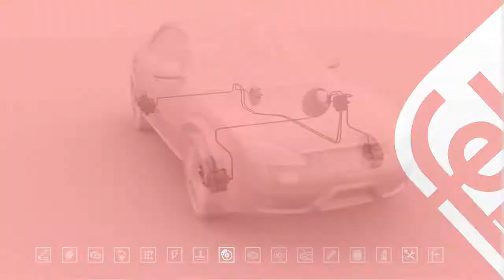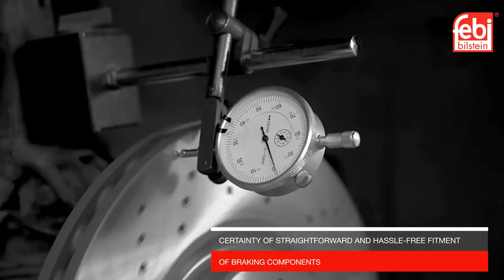Brake Disc - Febi Braking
The brake disc rotates with the wheel. If the brake pedal is depressed, the brake pads are pressed against the brake disc by a piston in the brake caliper. The friction generated slows down the disc and thus the vehicle.

A substantial amount of heat is generated during the braking process. Long or aggressive braking can cause the temperature of the brake discs to rise so dramatically that they start to become less effective and fade.

As a result, high-quality febi brake discs are designed to dissipate heat quickly and effectively in the right areas. The precise weight, mass, density and the correct (high carbon composition) material are also crucial in the production process.

From Raw Materials to Precision Products

febi brake discs are manufactured to the highest standards using a grey iron smelting process combining new/recycled materials and metal composites. The result is a brake disc with high thermal efficiency and optimal damping properties, thus preventing vibrations and annoying noise.
SNB was born out of this NEED of genuine spares
To provide a simple and reliable technology
customer is the centre of universe and we go that extra mile to fulfill the needs
We believe in doing things right the first time